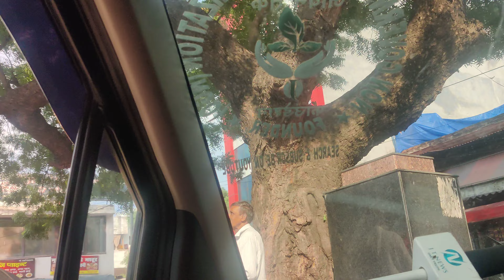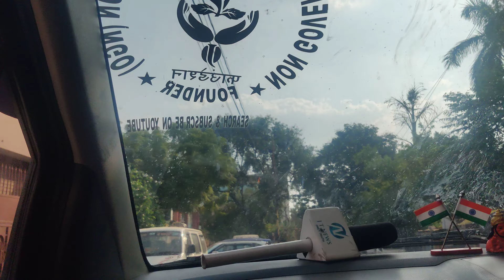16 10 2022 Anil tiwari ji